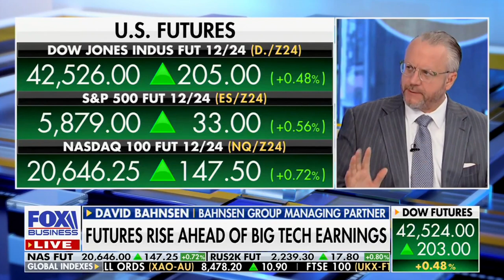David L. Bahnsen on Fox Business' VARNEY &. Co. - Cohosting the Entire Hour